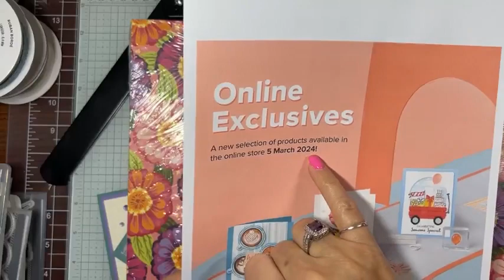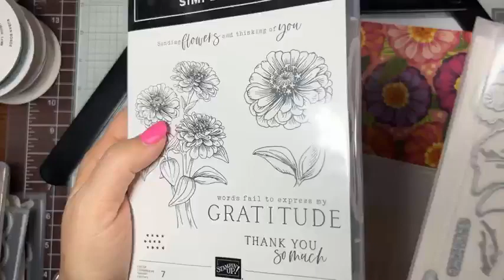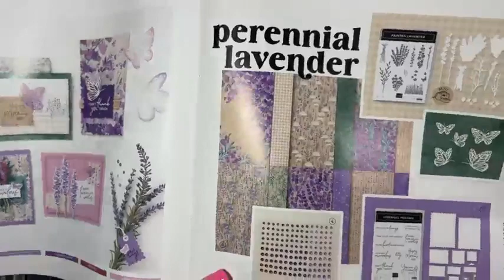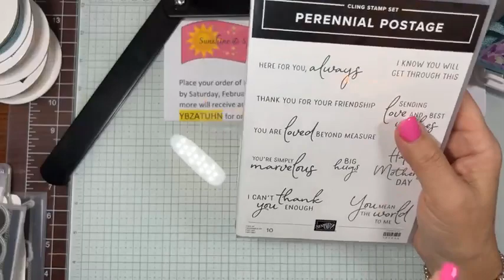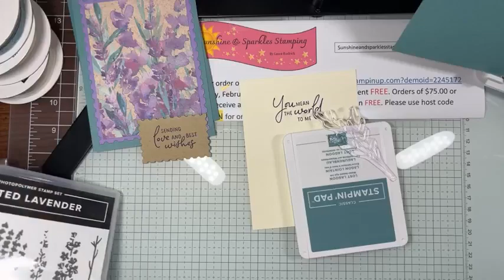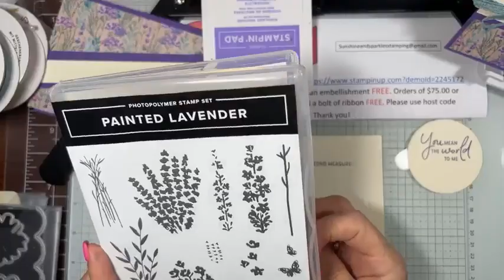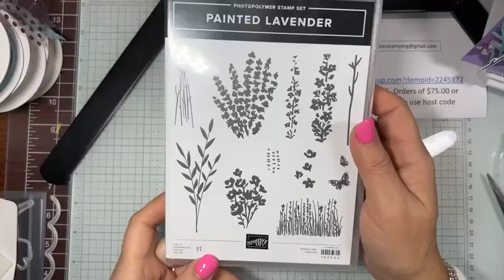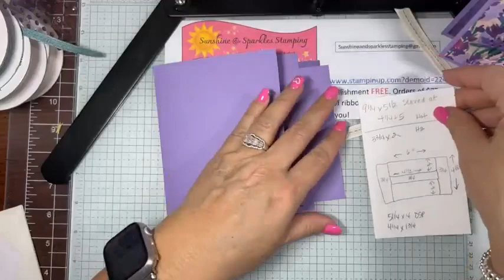Beautiful Perennial Lavender projects!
This week's video features the Perennial Lavender Suite Collection from Stampin' Up.  We are using the Painted Lavender bundle and the Perennial Postage bundle along with the beautiful Perennial Lavender Designer Series Paper and Purple Fine Shimmer Gems.  I'm demonstrating 3 lovely cards, a lavender sachet holder, and a tea & cookie box.

Place your order of $35.00 or more by Saturday, February 17th and I will send you a FREE embellishment.  If your order is $75.00 or more, I will send you a FREE embellishment and a FREE bolt of ribbon. Please use host code YBZATUHN for orders under $150.00.

The new Mini Catalog premiered on January 4th along with the new Sale-a-bration catalog.  The Sale-a-bration catalog contains products you earn FREE with purchases in increments of $50 or $100.  The Sale-a-bration catalog runs through February 29th.  Don’t miss out!

There is an add on die set that coordinates with the first three Paper Pumpkin kits of the year: The Love of Spring Dies #164396 $12.00.

There is a fabulous starter kit promotion happening right now!
Build your custom starter kit by choosing $125.00 of products for only $99.00.  Plus, you get to choose one of two FREE bonus options:

Option 1:  Stampin’ Glass Mat Studio ($60.00 value)- includes glass mat, silicone mat, and cleaning cloth.  Or…
Option 2:  Add an additional $30.00 worth of FREE products to your starter kit.

To order the Starter Kit, and join my team, go

Questions?  Would you like the project sheet for these cards?